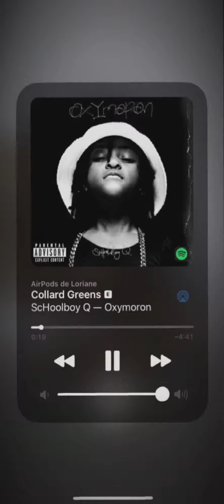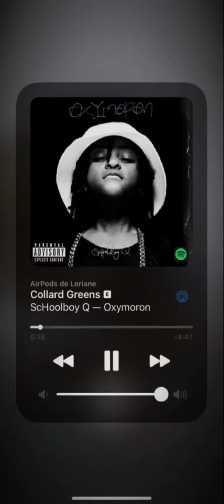collard greens - scHoolboy (speed up version)